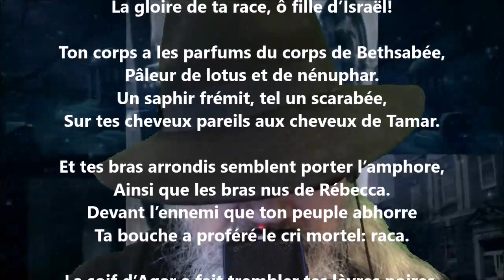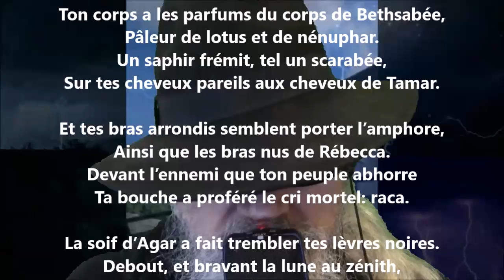Virgo Hebraïca - Renée Vivien lu par Yvon Jean